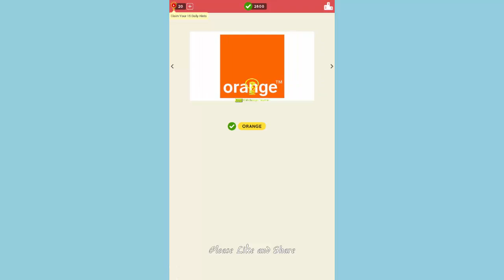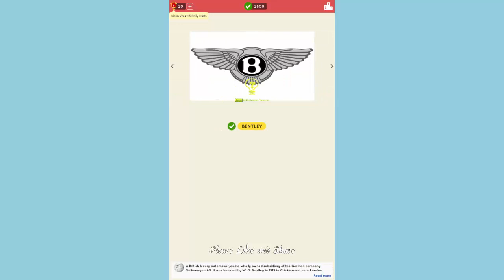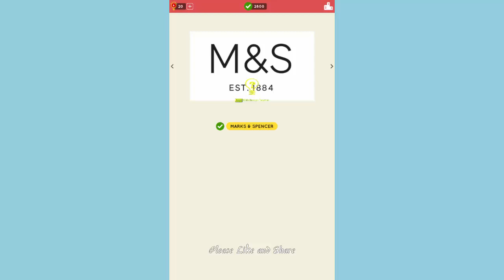Logo Quiz World United Kingdom Level 1 - All Answers - Walkthrough